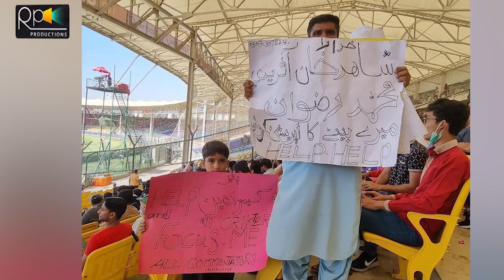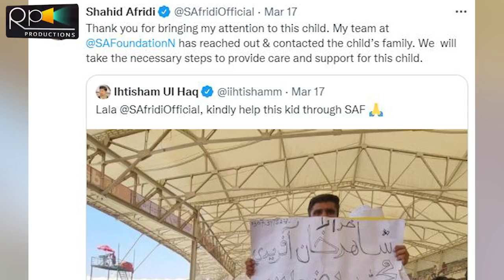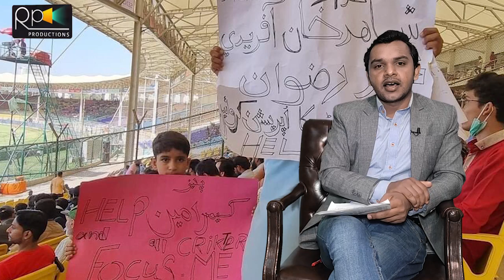Shahid Afridi Come To Help A Poor Man Child